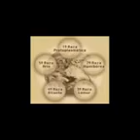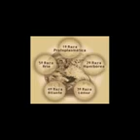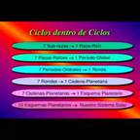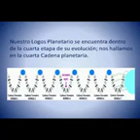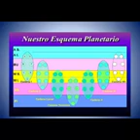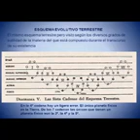quines eran los toltecas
SE EXPLICA EL ORIGEN DE ESTA RAZA